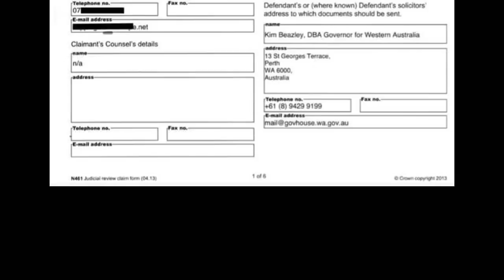The most important UK High Court case in the history of the Commonwealth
The most important UK High Court case in the history of the Commonwealth of Australia, a chance for Australia to reset Australia’s governance.
Co/588/2020

For those interested in furthering knowledge and involvement in the matter of CO/588/2020